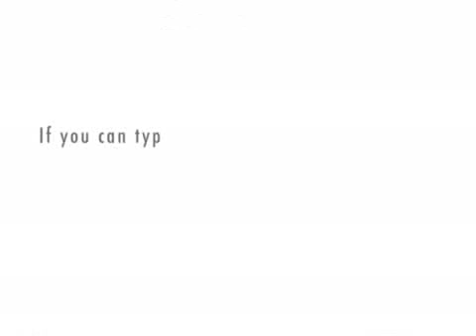Babar Shop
Two writers work on a scene.